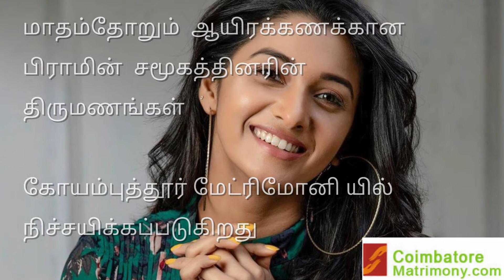Coimbatore Brahmin Matrimony | கோயம்புத்தூர் பிராமின் மேட்ரிமோனி | Brahmin Brides, Grooms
கோயம்புத்தூர் பிராமின்  மேட்ரிமோனி

தேர்ந்தெடுக்க  ஆயிரக்கணக்கான கோயம்புத்தூர், ஈரோடு , திருப்பூர் , சேலம் , நீலகிரி , நாமக்கல் , கரூர் மாவட்ட  பிராமின்   வரன்கள்

100 % பாதுகாப்பான திருமண தகவல் சேவை

கோயம்புத்தூர் மேட்ரிமொனியில்  நிச்சயிக்கப்படுகிறது

பிராமின் சமூகத்தை சார்ந்த வரன் பார்க்கும் பெற்றோரை அன்புடன் அழைக்கிறோம்

Search 1000s of Coimbatore Brahmin  Brides,  Coimbatore Brahmin Grooms from CoimbatoreMatrimony.Com. 4.5 Lakhs Registered Profiles. 20 Years Old Company.
13 Branches in Tamilnadu. Free Registration . Register Now.

Coimbatore Brahmin Matrimony  /  Coimbatore Brahmin  Thirumana Thagaval Maiyam / Coimbatore Matrimony / Coimbatore Tamil Matrimony / Coimbatore Brahmin Brides, Grooms

Coimbatore Regional Office:

Coimbatore Matrimony
No: 12, West Power House Road
Near Venus Electronics  & Satya Narayana Hall
Tatabad, Coimbatore